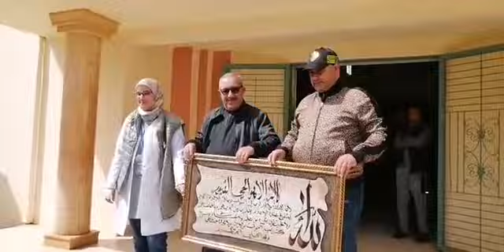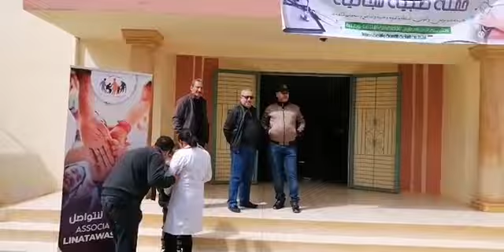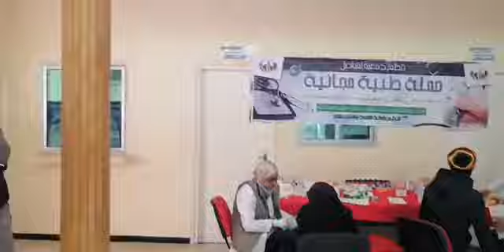مباشرة من بوجنيبة خريبكة:حملة طبية لفائدة الموظفين وأعوان السلطة تكريما لهم على مجهوداتهم